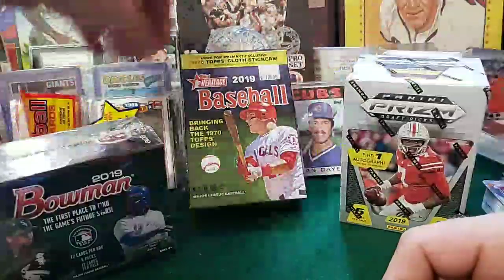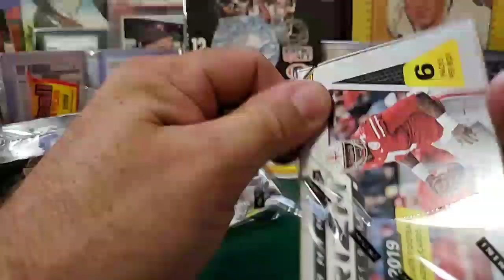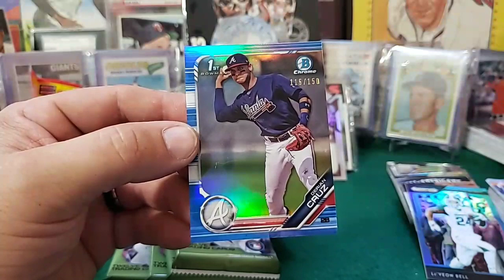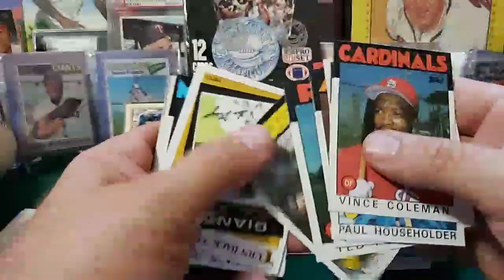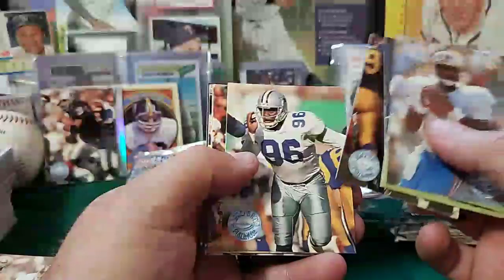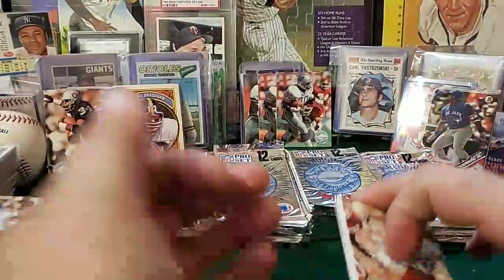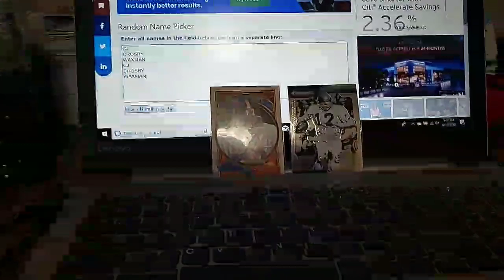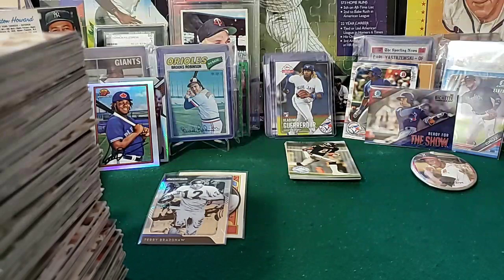National baseball card day week 2